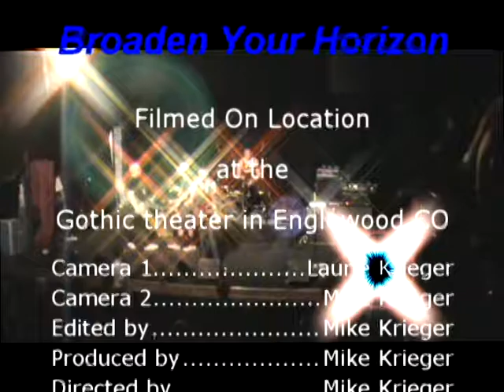Broaden Your Horizon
White Flag Raised plays there hit song as heard on 93.3 "Broaden Your Horizon" as part of  their fair well concert at the Gothic theater.